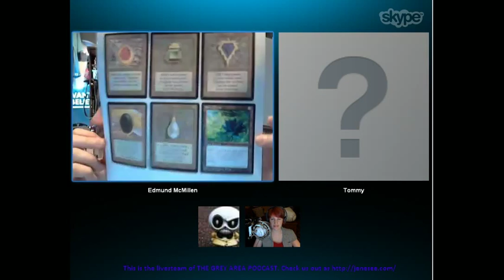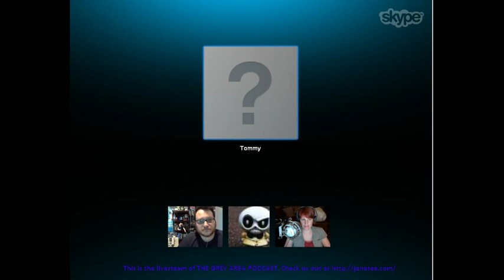Edmund McMillen and Tommy (Super Meat Boy, The Binding of Issac) game developer interview - 1 / 6